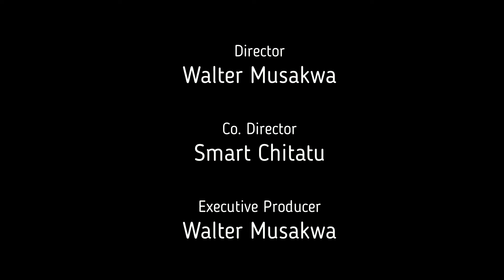Michelle Mutongwawafa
Meet Maximum Cricket Academy all-rounder Michelle Mutongwawafa